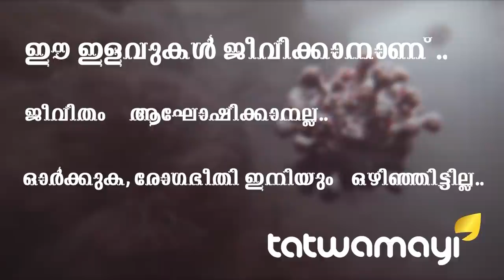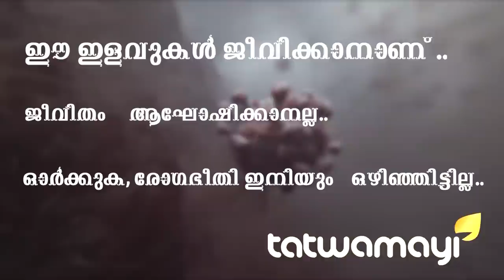കോവിഡിനിടയിൽ ഭീകരന്മാർ അരങ്ങുവാഴുന്നു.. ഒരുത്തൻ കുടുങ്ങി..